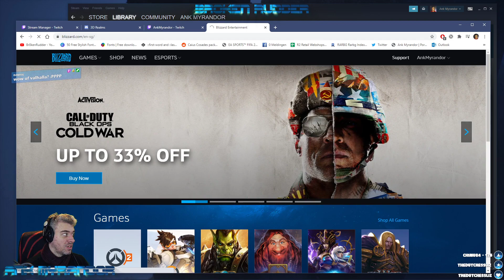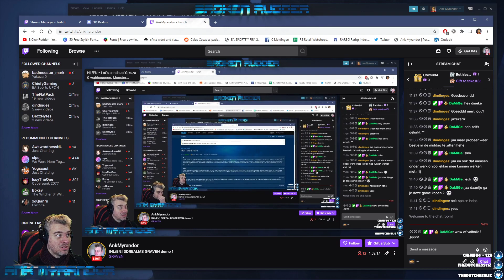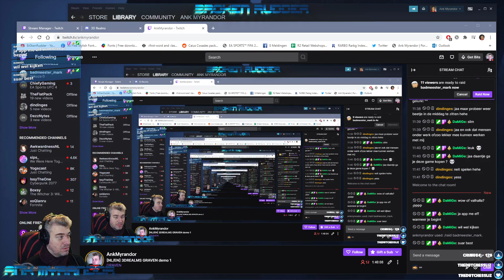3DREALMS GRAVEN demo !Livestream!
Graven temporary demo ! little changes from their demoshow before, but it's a really neat demo :D -- Watch live